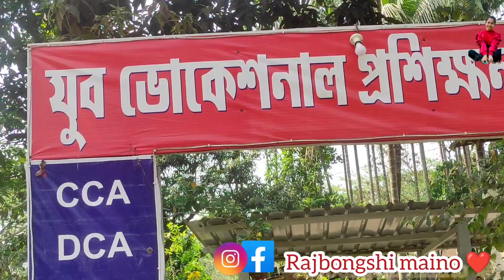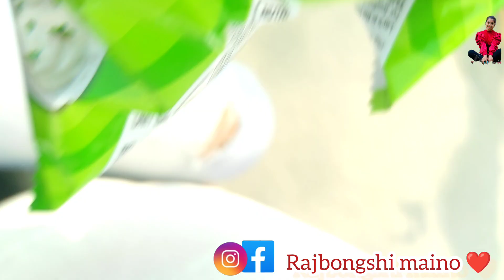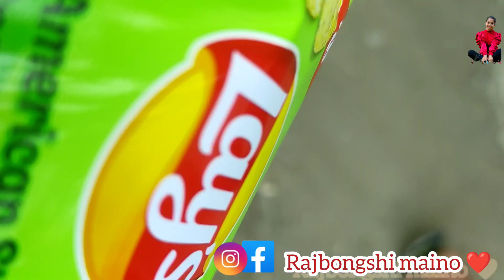আজি অনেক দিন পর apd গেলুং আর ফুচকা খালুঙ 🥰❤️//রাজবংশী//ফানি vlog ভিডিও